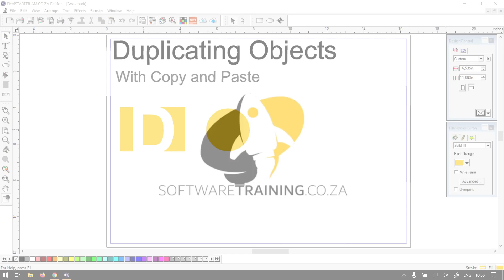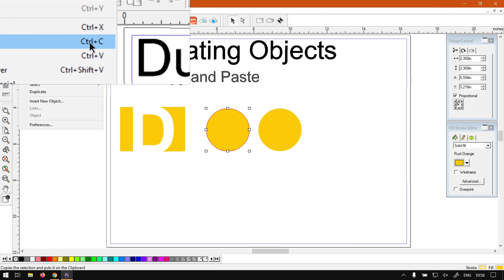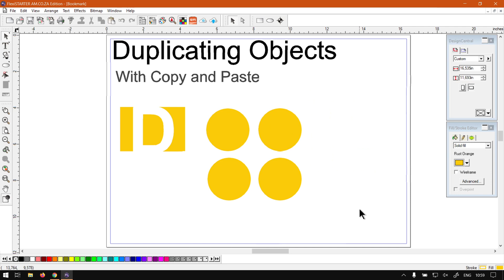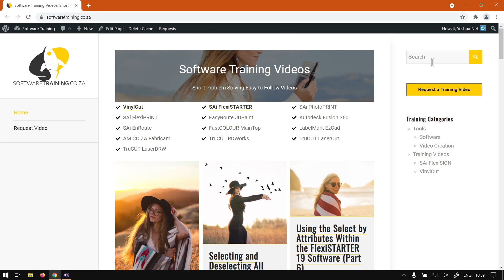SAi FlexiSTARTER 19 Duplicate with Copy and Paste (Part 2) Duplicating Objects Mini-Series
When it comes to common and familiar ways of going about making duplicates, then this is the one for you.

This way of duplicating objects is so universal throughout programs, you will find this method in just about every single program out there.

This video is part of a Mini-Series. Next video covers Specific Offset Distance. Previous video covered Duplicate by Dragging.